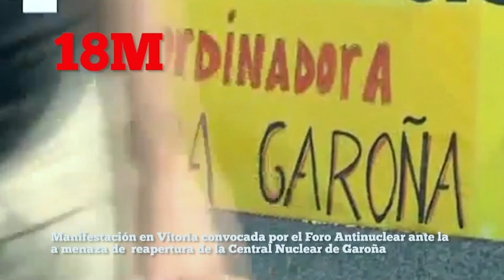RNtv 21. El sindicalismo que necesitamos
Hoy para hablar de Sindicalismos y modelos sindicales tenemos con nosotras a cuatro invitadas:
    Irene de la Cuerda - CGT
    Manolo Camaño - CUT
    Yolanda García - La Kellys
    José Emilio Martín - Plataforma Sindical EMT Madrid
Presenta: Jorge del Olmo @SandokRN